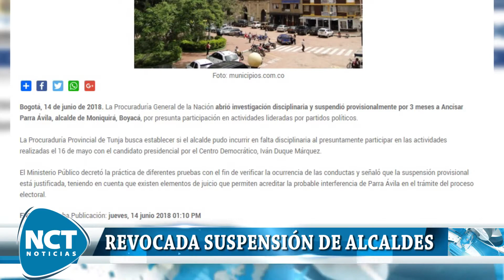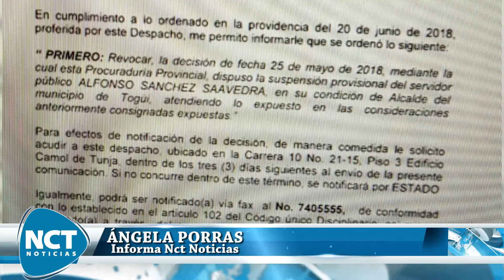A continuación, el trending topic de esta jornada, NctNoticias 21 de junio 2018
NctNoticias 21 de junio 2018 A continuación, el trending topic de esta jornada, para que vaya a dormir bien informado

* Boyacá sin gas vehicular.
* Vuelve más fibra menos plástica.
* Revocada suspensión de alcaldes.